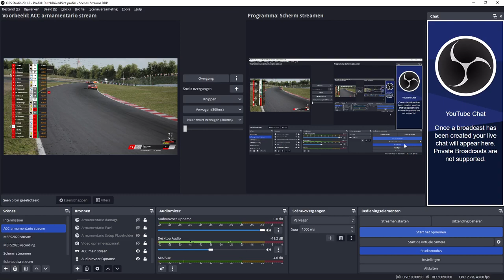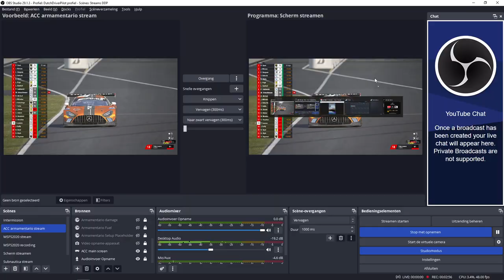RTO League round 14, final lap to 4th position.